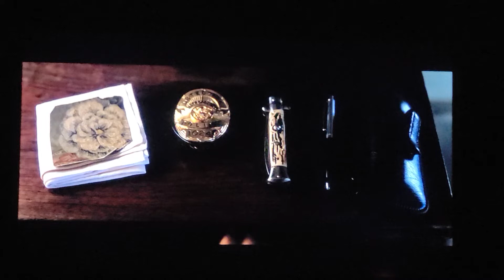flower and isn't Florida named after flower